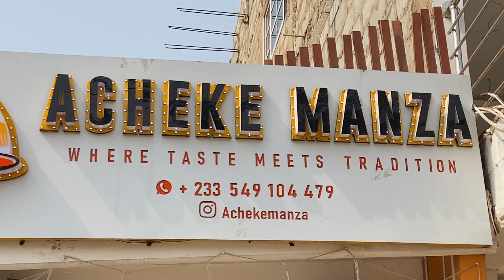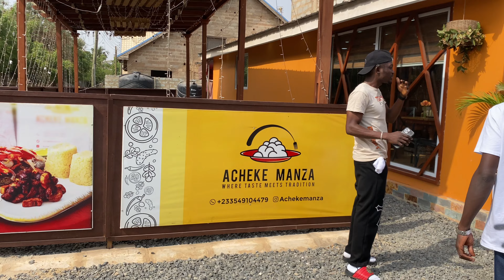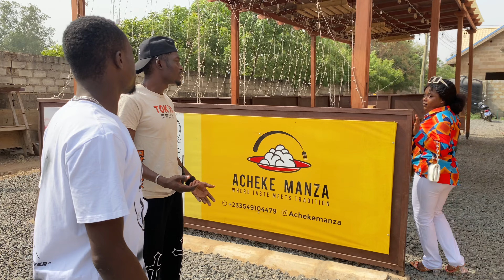Kofi ne Ama Tour Fantana’s Restaurant in East Legon called ACHEKE MANZA 🐠🍲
Stay Updated on:

- Entertainment
- Lifestyle
- Celebrity News,Gossips & Events
- Travels
- Politics

Join the conversation and stay informed!